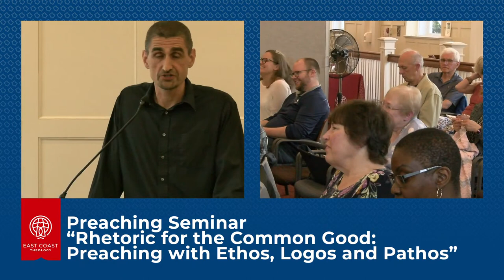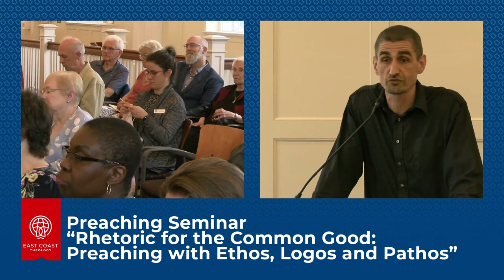Simpson Lecture 2: The Christian Legacy of Moral Fusion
Lecture Two by Jonathan Wilson-Hartgrove at Acadia Divinity College's 2024 Hayward Lectures

This lecture was part of Acadia Divinity College's 2023 East Coast Theology Summer School, June 13-15.